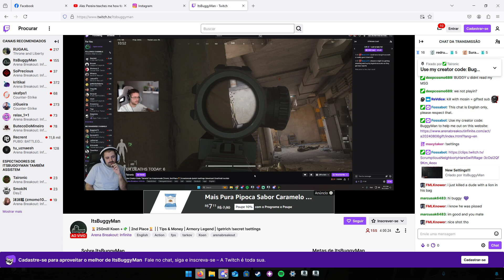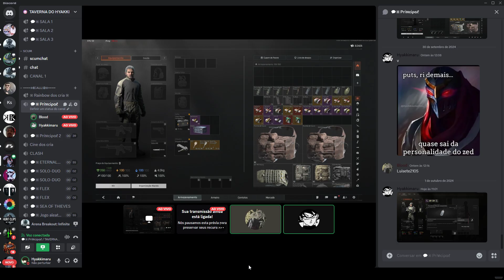Mataram meu duo no arsenal e tive que cobrar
meu mic n funcionou n sei pq.